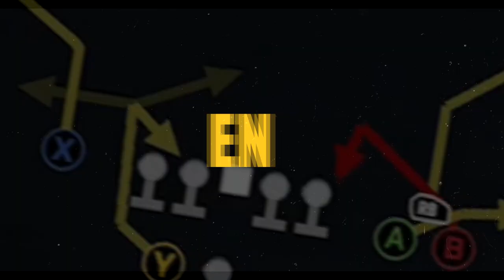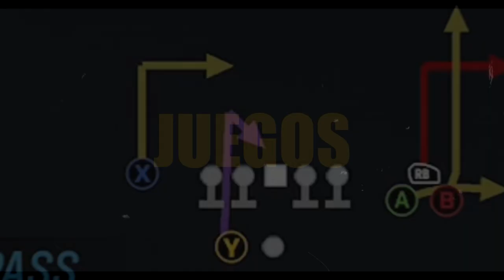49ERS vs SAINTS | MADDEN 23 | CANAL 49 INTERACTIVO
Mi pronóstico del juego de la semana 12 49ers vs Saints

GO NINERS!!!